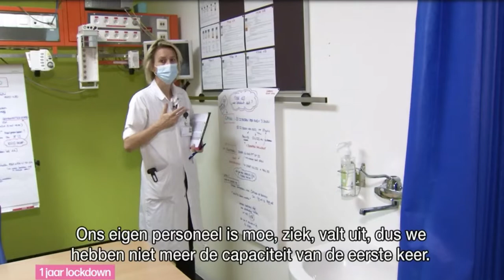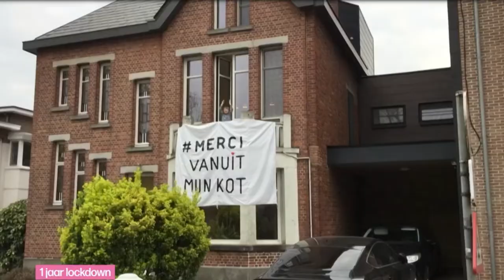Topdokter Sabeth De Waele (UZ Brussel) en Pedro Facon blikken terug op 1 jaar lockdown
Hoe heeft de coronacrisis onze zorgsector veranderd? Daarover praten we met drie mensen die tijdens de crisis een cruciale rol hebben gespeeld. Pedro Facon is door de huidige regering benoemd als coronacommissaris, voordien was hij directeur-generaal bij de FOD Volksgezondheid en kabinetschef bij Maggie De Block. Hij viel tijdens de crisis ook zélf uit door ziekte. Prof. dr. Sabeth De Waele was tijdens de tweede golf het diensthoofd intensieve zorg in het UZ Brussel. En oud-minister Inge Vervotte is voorzitter van zorgnetwerk Emmaüs.